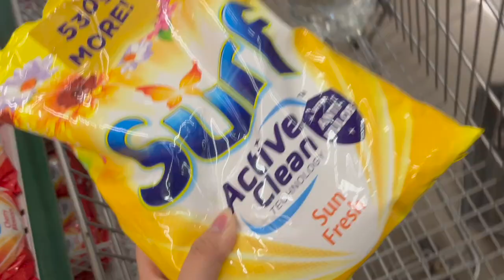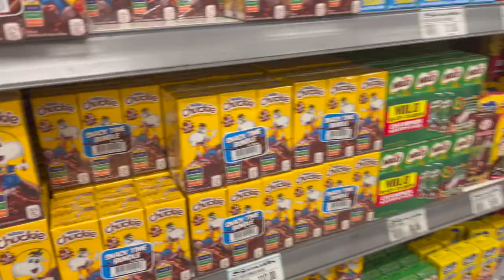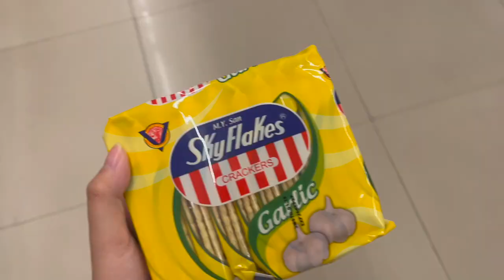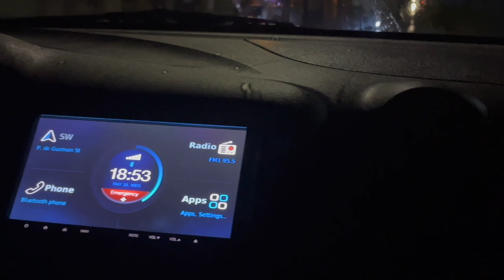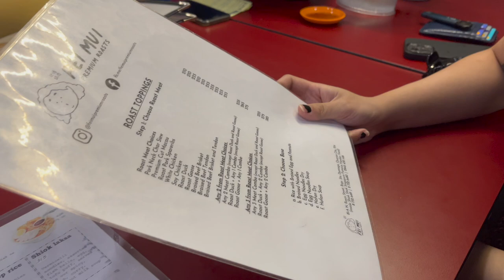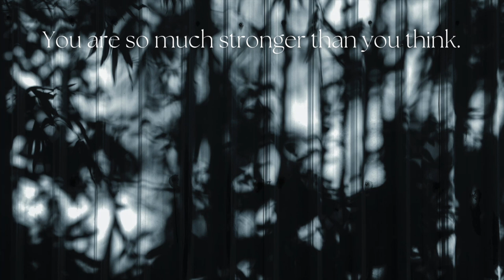vlog / Shiok Shiok Banawe, Singaporean foods, Hongkong foods, grocery run, aesthetic what i eat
Hello there ʕ •ᴥ•ʔゝ☆

ahh finally! i’m back with another video and i just wish i could fly to hongkong soon :) Please enjoy my video! For better viewing, please watch in HD (1080p) 😁

You can never cross the ocean until you have the courage to leave the shore ♡

✧･ﾟ: *✧･ﾟ:* mimifilms